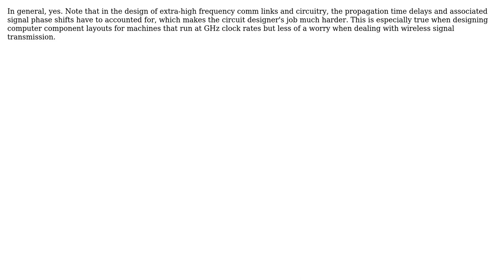Engineering: Propagation delay of magnetic field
With thanks & praise to God, and with thanks to the many people who have made this project possible! | Content (except music & images) licensed under CC BY-SA | Music | Images & others | With thanks to user tyghfd user niels nielsen user Fred and the Stack Exchange Network Trademarks are property of their respective owners. You are responsible for your own actions.